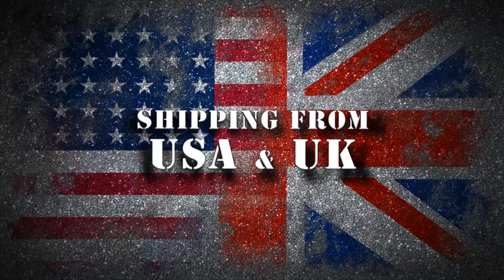The Weekender: Unboxing Space Hulk & Battle Systems Fantasy Dungeons!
We're cracking open a copy of Space Hulk to see what's inside and talking with Colin, one of the creators of the awesome Battle Systems terrain about his new Fantasy Dungeon Kickstarter!

Battle Systems
Carnevale
BattleZone Terrain Challenge!

Deep Space Assault Console
Space Hulk History 101
Awesome 3D Terrain
Digital Space Hulk! [Link Soon]
 We also reveal the winners of the Carnevale competition and of course one lucky winner is going to get their hands on a bloomin' great Titan! Watch and find out!

Happy Gaming!